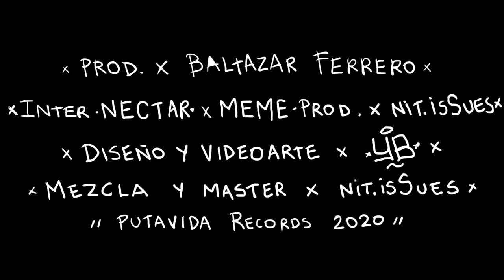Mostro y Alan / Un Poema Contra el Abandono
Ep producido por PutaVida Records durante 2020
Animación x YB
Mezcla y master x Nit . isSues

1. Hoy acá 00:00 | Beat x Baltazar Ferrero
2. No tenemos solución 03:13  | Beat x Baltazar Ferrero
3. Néctar 06:47 | Poema x Memé / Beat x Nit . isSues
4. Como una flor 08:36 | Sampler x Patty Pravo "Metti Una Sera A Cena"
5. Eu sou forte 11:29 | Beat x Baltazar Ferrero

Córdoba - Argentina